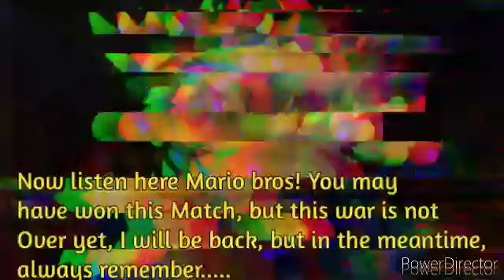WWE 2k20 Raw Tag Team Championship Tournament!